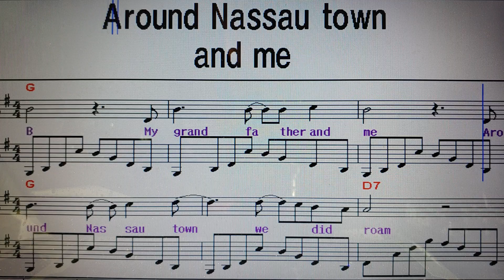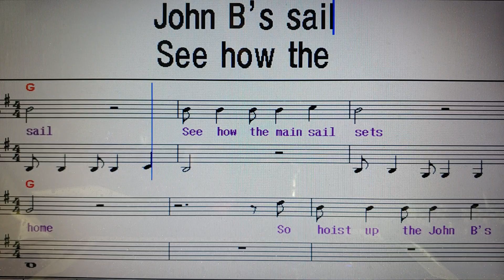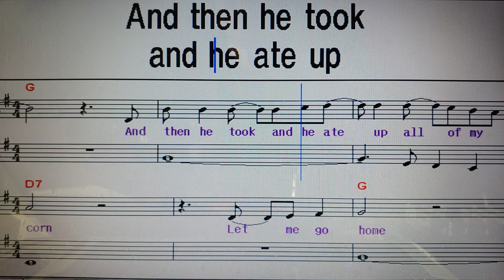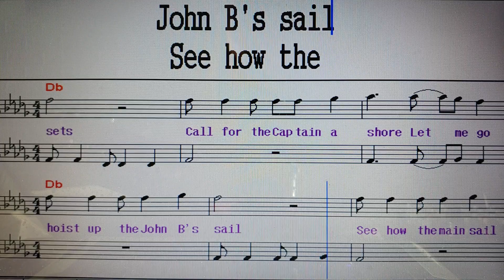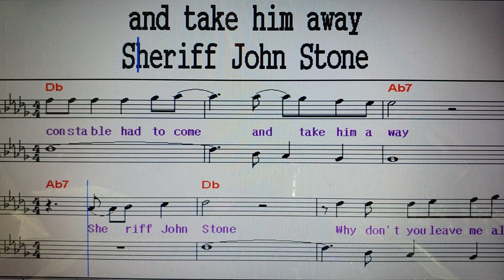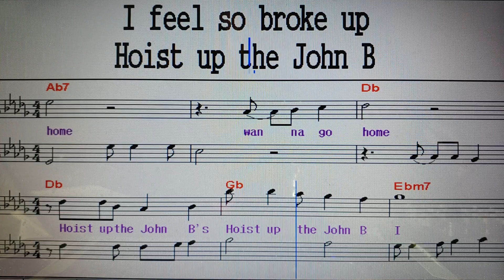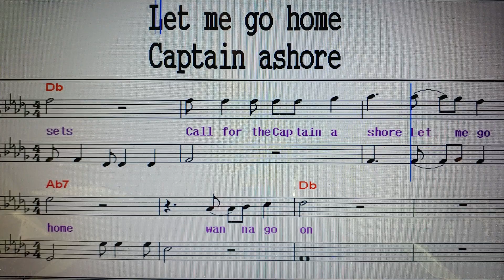팝송가르쳐주는남자 200. Sloop John B (전곡부르기)/ Beech Boys.